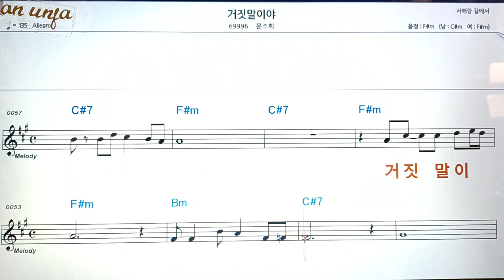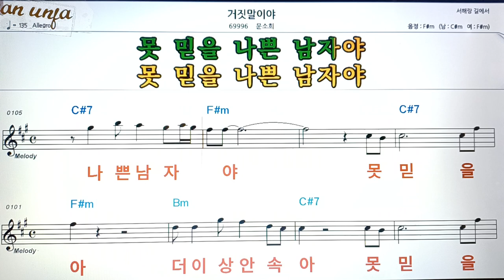거짓말 이야/문소희👍악보, 코드,가사,Karaoke*가라오케 반주